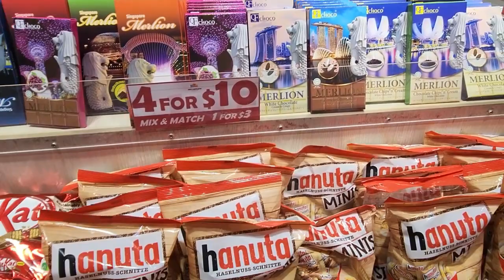DIFFERENT TYPES OF SOUVENIRS AT BUGIS STREET IN BUGIS SINGAPORE SimplyYham